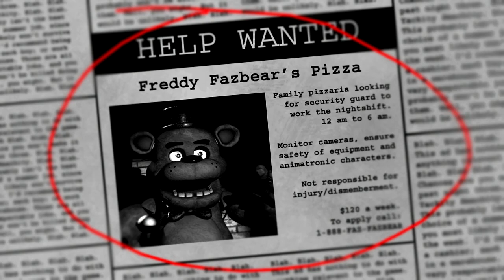Five Night's at Freddy's | OMG!!!!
This is an amazing horror game i hope you guy's like it as i do

Single player point and click horror game